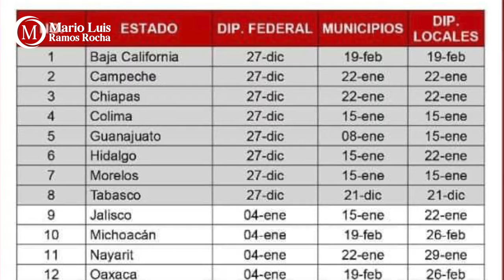Crónica del Poder/Meten freno en Morena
Meten freno en Morena

Aguascalientes, Ags. 21 diciembre 2023.- Pese a la prisa inicial que mostraron, al interior del Morena ha frenado de golpe la carrera para elegir a quienes aparecerán en las boletas durante los comicios del próximo 2 de junio.
De acuerdo a la calendarización realizada al interior de ese abortista partido político, para el estado de Aguascalientes se ha determinado que sea el 15 de enero cando se den a conocer las encuestas que definirán a los candidatos a las diputaciones federales, en tanto que el 26 de febrero se hará lo propio con las alcaldías y diputaciones locales.
Y si bien es bastante sabido que las encuestas de Morena son más falsas que el arbitraje en un partido del América, al interior de ese partido lo que buscan sólo es tiempo, pues las definiciones están prácticamente tomadas y solo esperan que sus “elegidos” muestren el 90% de lealtad tan exigido por su amado líder.
Los primeros que quedaron mal son Arturo Ávila y Aldo Ruiz, quienes el pasado fin de semana propusieron a la gente de Claudia Sheinbaum “declinar” su intención de contender por el Senado si se determinaba llevar a Lorena Martínez en esa posición. Por supuesto que la propuesta les fue rechazada pues a cambio Arturo Ávila pedía una diputación plurinominal y posiciones para toda su gente.
También se vigila de cerca a diputados y regidores morenistas. Los primeros se anotaron una estrellita al votar a favor la despenalización del aborto, en tanto que a los segundos les exigieron oponerse al presupuesto 2024 del Municipio de Aguascalientes. Lo que no saben es que sólo juegan con ellos y al final los dejarán fuera.